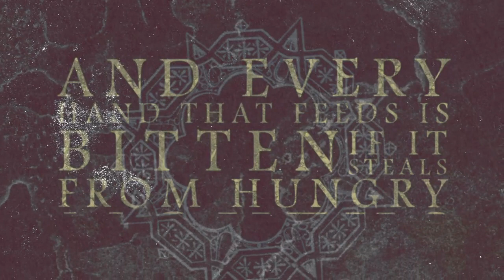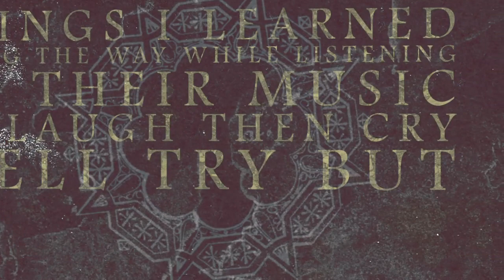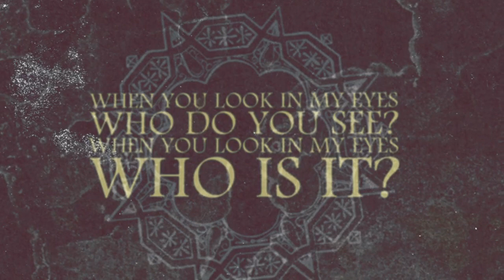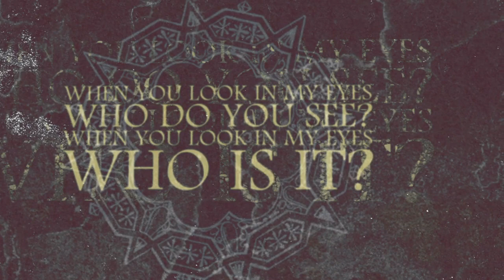Protest The Hero - The Reign of Unending Terror (Official Lyric Video)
"The Reign of Unending Terror" from the new album SCURRILOUS, available now. Purchase Scurrilous on iTunes or on Amazon